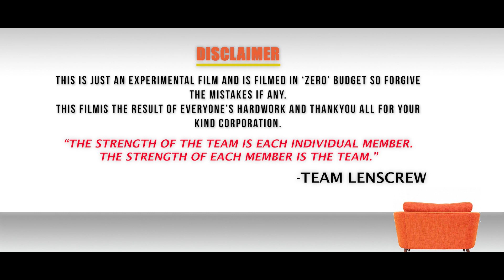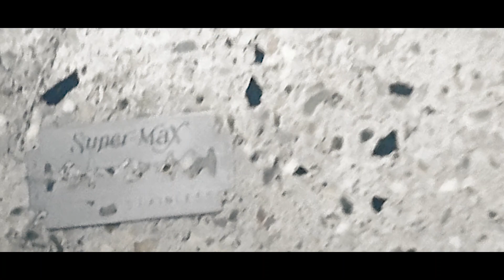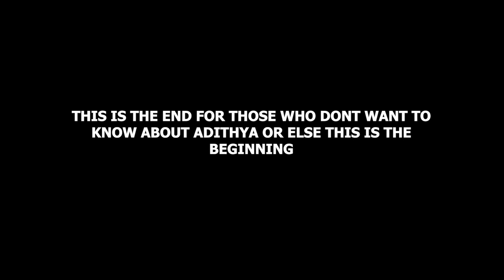PHOBIA | A FEARLESS STORY OF FEAR | DR.SNKM | NITHIN K | HANS M THOMAS | ASWIN | ARJUN | NIKHIL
BEFORE WATCHING THIS SHORT FILM PLEASE GO THROUGH THE VIDEO LINK MENTIONED ABOVE THE SCREEN

SCRIPTWRITING, EDITING, VFX, SOUND MIXING AND DIRECTION   DR.SNKM  (DR.SOORYA NARAYAN K M) ASSISTENT DIRECTOR TITLE DESIGN  POSTER DEIGN AND CINEMATOGRAPHY (UNIT1)   ANANDHU NARAYAN
CINEMATOGRAPHY ABHISHEK M SURESH    MILTON J KALAN SREEKUTTAN    ASHIKH ASOKAN

UNIT 1  NITHIN    ARJUN     ASWIN     NIKHIL     DHANESH     SHARATH     AMALJITH

UNIT 2   HANS M THOMAS    ZION J KALAN    AJAY SURESH   JANS M THOMAS    ANTO MANOJ     ALAN V ABHRAM

UNIT 3   NIRMAL KRISHNA
UNIT 4 ASLAM ABDUL RASHEED   BALASANKAR

UNIT 5 AMAL ASHOK     ABHIDEV     AMMU
UNIT 6 ARJUN ASOKAN
UNIT 6 AISWARYA A S  ANASWAR A S

LENS CREW is a new channel so please support❤️ our channel and sent feedbacks on Email : Follow us on INSTAGRAM If you like this video please go through our other videos too.😊
Video 4 ( Our 1st short film LIMERENCE )
Video 5 ( 1st motion poster)
Video 8 ( before watching phobia)